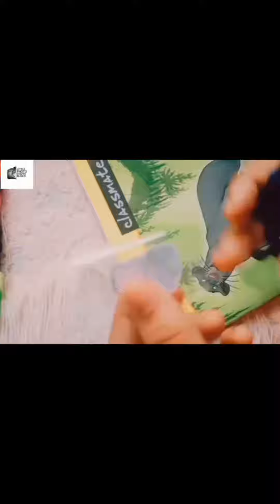HOW TO MAKE STICKERS||EASY STICKERS MAKING||2021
LITTLE PHOTOGRAPHY BLOGS